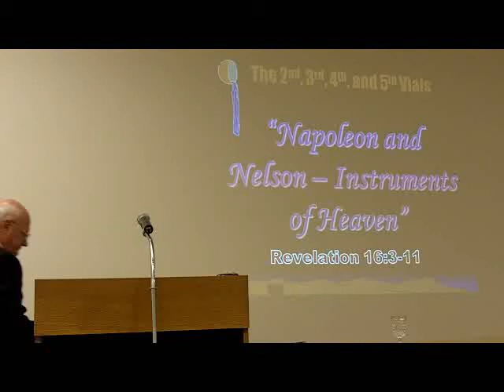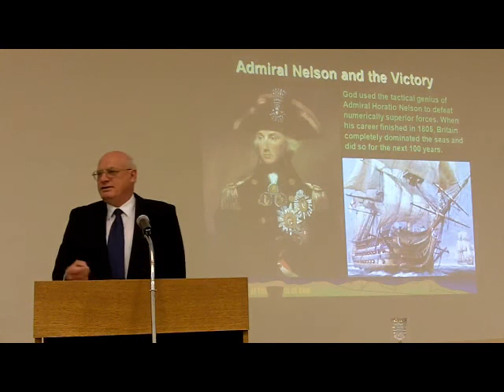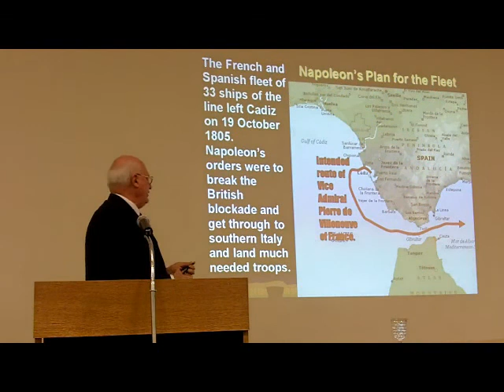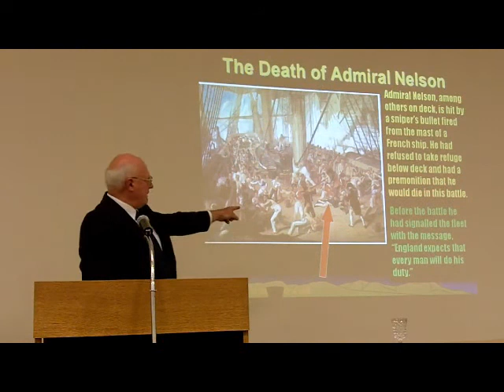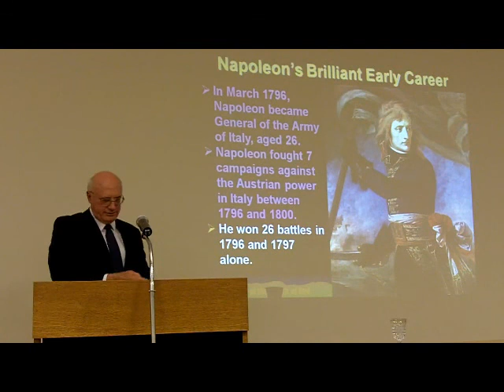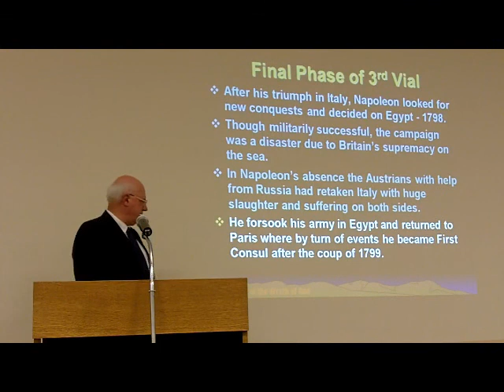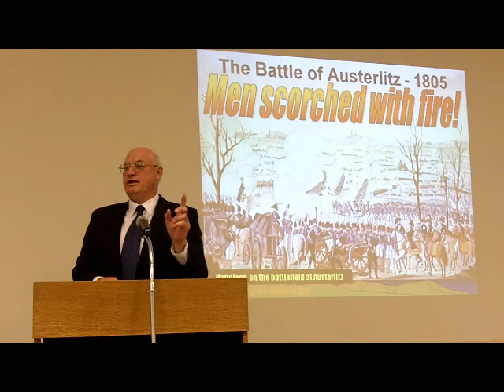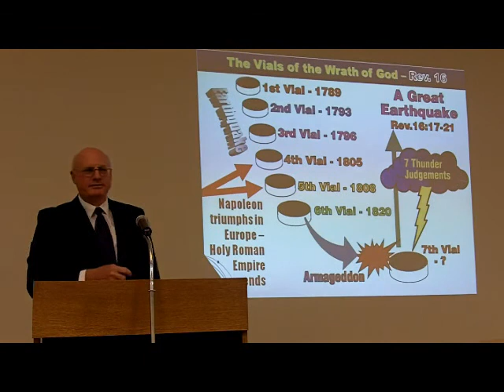Napoleon and Nelson - Instruments of Heaven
Bible Prophecy can be seen in the events in the past and future. Bro. Jim Cowie demonstrates that with his lecture on God directing Napoleon and Nelson in the Battle of Trafalgar.